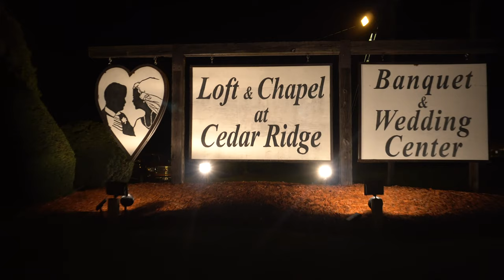Bailey Wedding Highlight Video